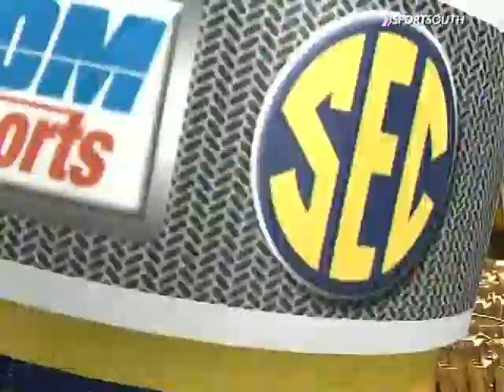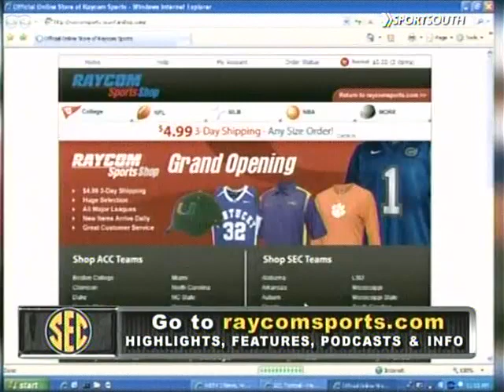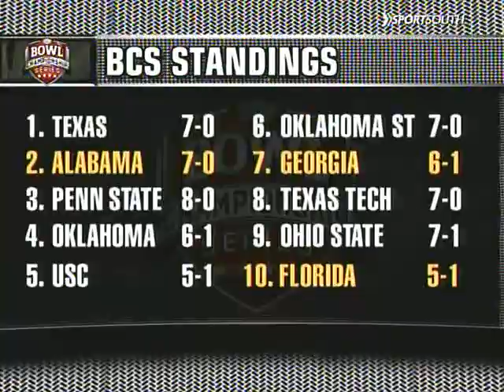2008 week9 Kentucky @ Florida